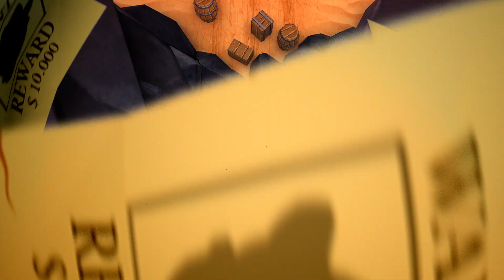Shoot & Run: Western Game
Shoot & Run: Western – this is an adventured action runner, where you as a sherif are about to go on an exciting Wild West adventure. Obstacle race, skirmishes, jumps, tackles and it’s only a small part of challenges which you will have to overcome in order to get to the most wanted criminals.